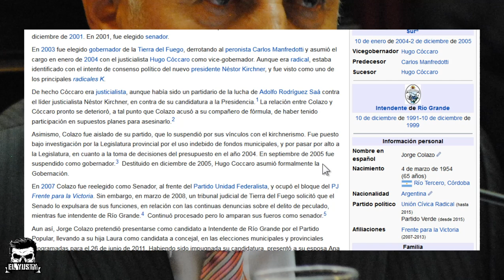EL PUEBLO SIN CAMPANAS - leyenda de Tierra del Fuego | El Yusty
⚡ | REDES